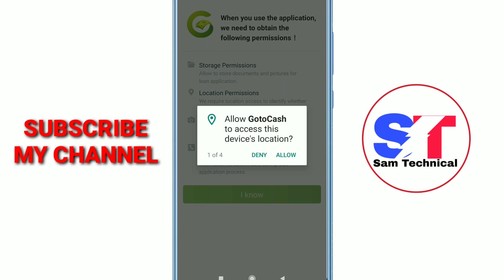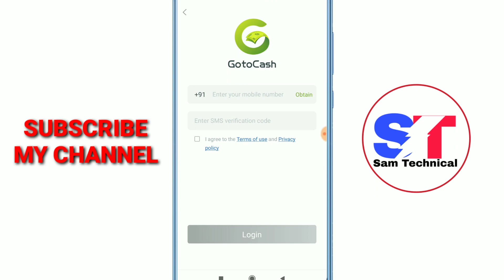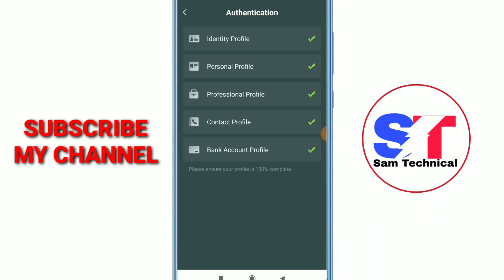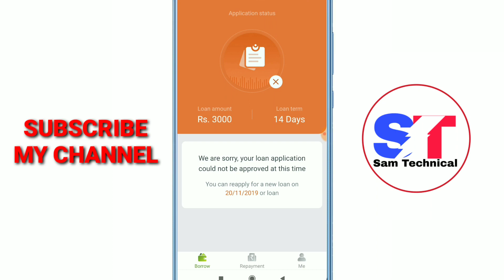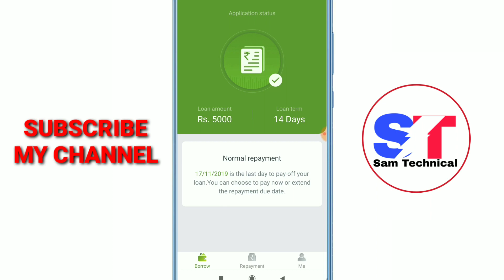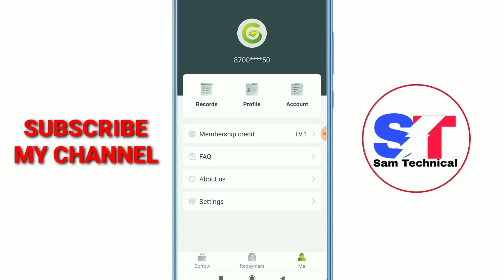Instant Personal loan With live Proof ₹ 13,000 | Without Income Proof | New loan App